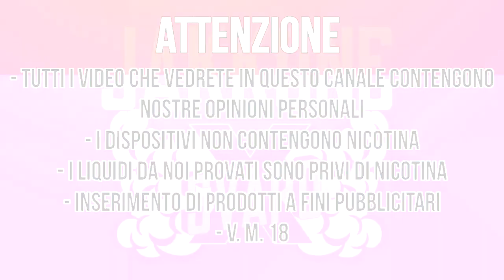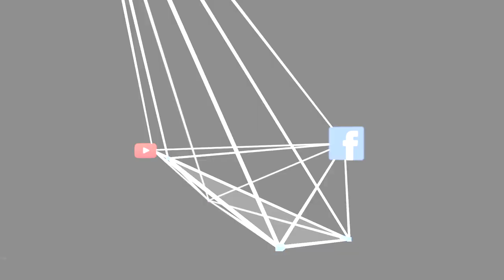Boogie Man by G-Spot